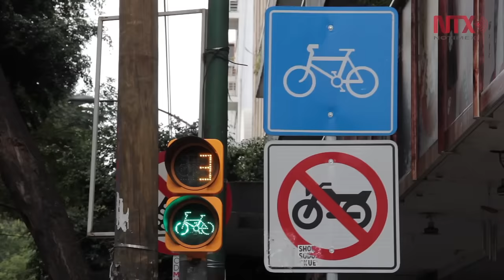19 de abril, Día Mundial de la Bicicleta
Celebrado desde 1985, el Día Mundial de la Bicicleta, tiene la finalidad de promover el uso de este medio de transporte